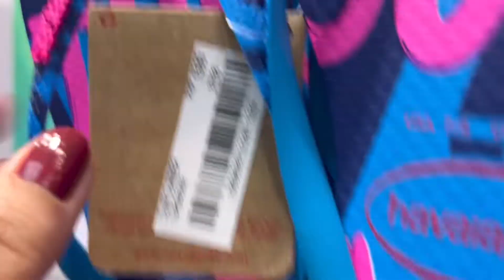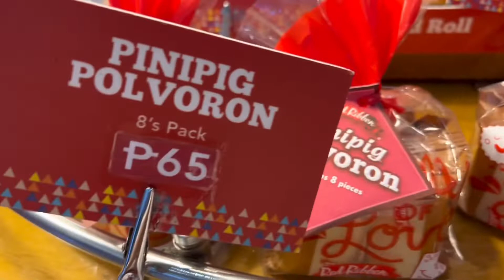Nakikain Kami | Sky Ranch Pampanga | MarQuee Mall | Pinas vlog